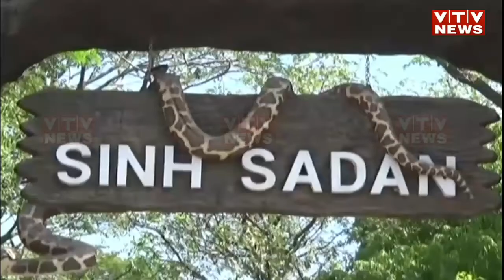GIR: જળસંકટ વચ્ચે વનરાજ 'સિંહ' અને વન્યપ્રાણીઓ માટે વન વિભાગે કરી પાણીની કૃત્રિમ વ્યવસ્થા | Vtv